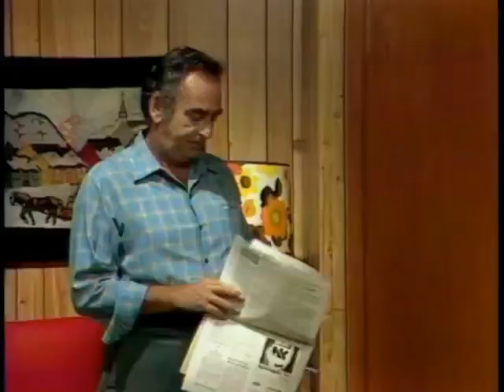1978 - Terre humaine - 1x04